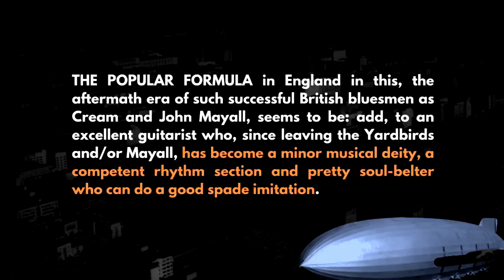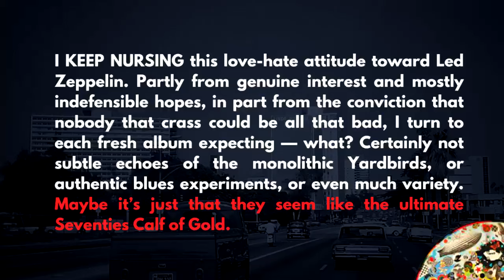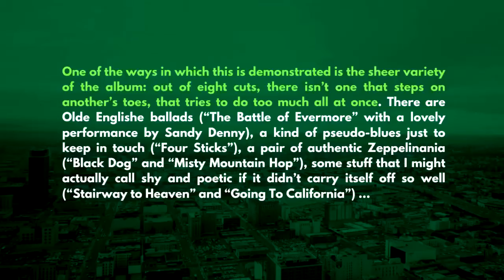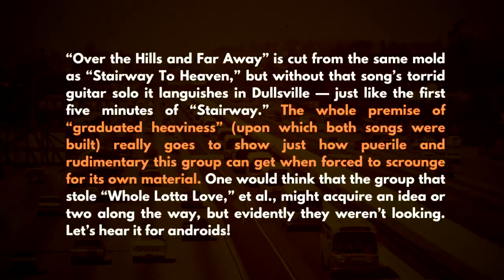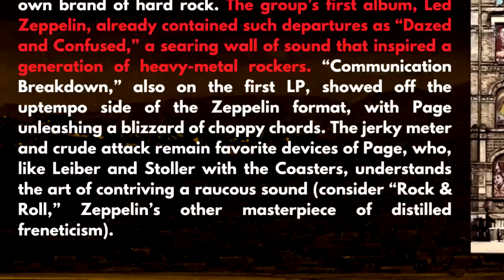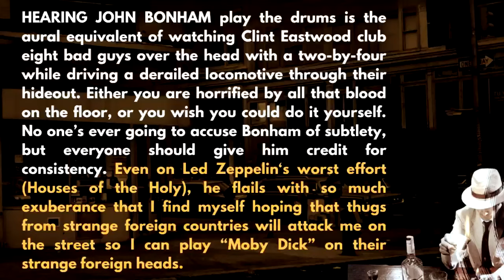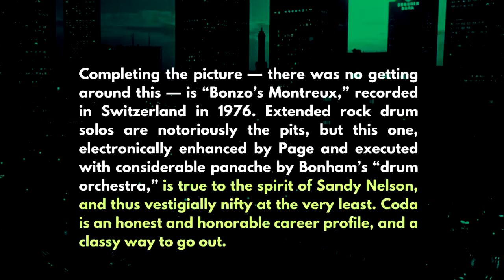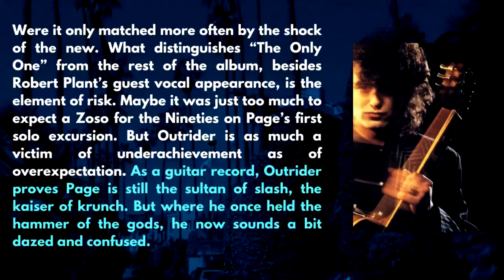Breaking Down Rolling Stone's Controversial Led Zeppelin Reviews: My Take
From pretentious to unimaginative, Led Zeppelin has been called all sorts of names in the music review pages of Rolling Stones. The urban myth is put to the test. I'll share my thoughts on their critics' choice of words from 1969 to 1983 up until CODA. A must see episode for all of us who know, Led Zeppelin was the greatest band of the 70s.

Timestamps:
00:00 Intro
00:41 Led Zeppelin I
05:01 Led Zeppelin II
07:46 Led Zeppelin III
14:49 Led Zeppelin IV
18:22 Houses of the Holy
25:46 Physical Graffiti
37:02 Presence
39:49 In Through the Out Door
45:25 Coda
Bonus Review #1
Bonus Review #2

Cheers,